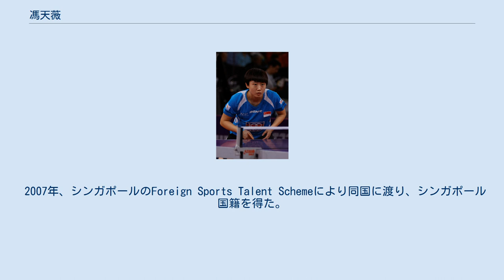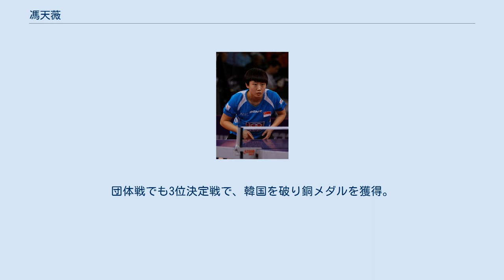馮天薇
馮天薇（簡体字：冯天薇、フォン・ティエンウェイ、Feng Tianwei、1986年8月31日 - ）は、シンガポールの女子卓球選手。
北京・ロンドンオリンピック卓球競技メダリスト。
 Tリーグは日本ペイントマレッツ所属。
 1986年8月31日、中華人民共和国黒龍江省ハルビン市で、穀物倉で働く父とデパート従業員の母との間に一人娘として生まれた。
両親は貧しかったが生活費を切り詰めて彼女に卓球を学ばせた。
父は多発性硬化症を患っていて、母はそれを彼女には隠していたが、2002年に亡くなった。
その20日後、中国のジュニア全国大会で優勝した。
 2003年より3年間、中国代表チームに所属したが、心筋炎をわずらいチームを去った。
 2005年に日本卓球リーグのサンリツでプレーした。
 2007年、シンガポールのForeign Sports Talent Schemeにより同国に渡り、シンガポール国籍を得た。
 2008年、北京オリンピック団体戦で、銀メダルを獲得。
シンガポールにとってイギリス領だった1960年ローマオリンピック重量挙げでの銀メダル以来48年ぶり、1965年の独立以降では初のメダルである。
この年から中国のリーグの中国スーパーリーグでもプレーした（2013年まで、その後2016年に再び中国スーパーリーグでプレー）。
 2010年、モスクワで行われた第50回世界卓球選手権団体戦決勝では、同大会8連覇中だった中国の、劉詩雯（当時世界ランク1位）と丁寧（同4位）を破ってシンガポールを初優勝に導いた。
 2012年、ロンドンオリンピックのシングルス3位決定戦で、日本の石川佳純を破り銅メダルを獲得。
団体戦でも3位決定戦で、韓国を破り銅メダルを獲得。
 第52回世界卓球選手権個人戦 2016年、リオデジャネイロオリンピックではシングルスと団体に出場、シングルスでは準々決勝で福原愛にストレート負け、団体では準決勝で中国に敗れ、3位決定戦では日本に敗れた。
 2018年10月、同年開幕の新リーグ・Tリーグの日本ペイントマレッツに入団 ※最高成績